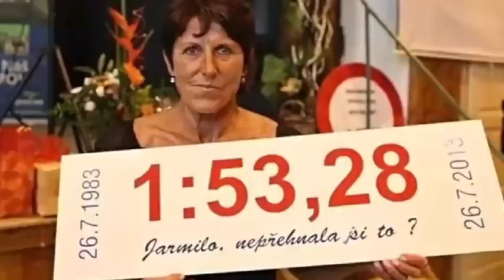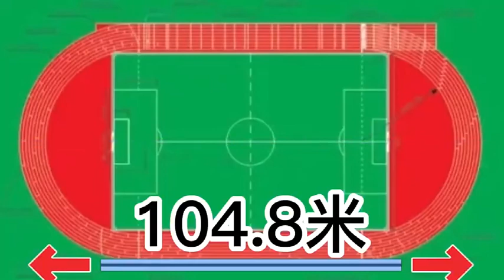Is that right? Inventory of track and field's five most difficult to break world records